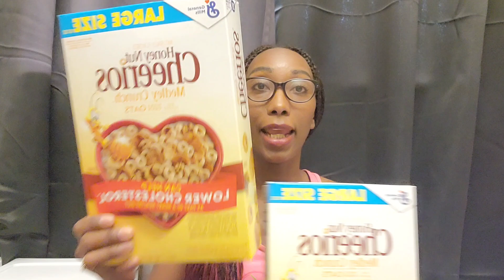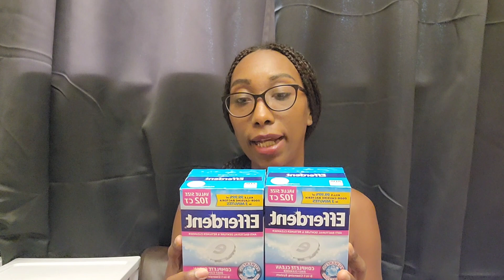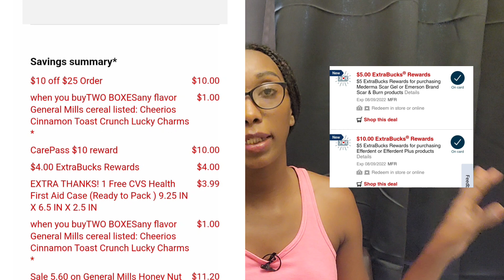🌟Los pude ordenar ONLINE🌟Mi compra por solo $0.45😱|Randee Saves